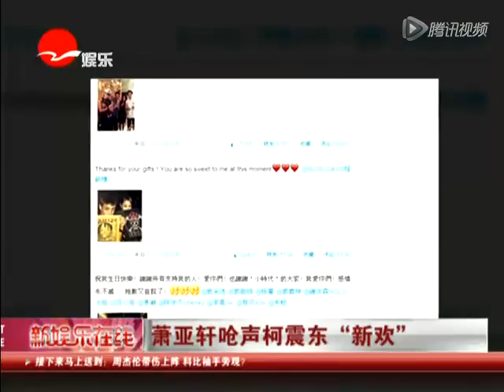萧亚轩呛声柯震东"新欢"